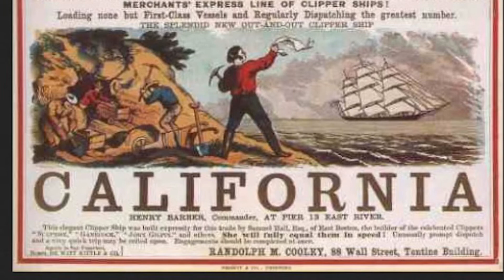Miner’s Lettuce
The story about how Miner’s Lettuce got its name.